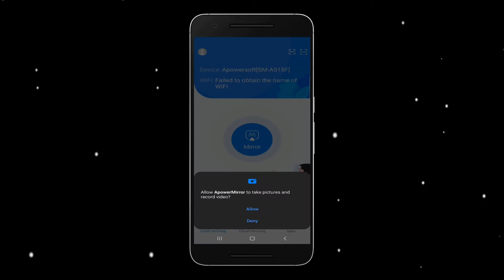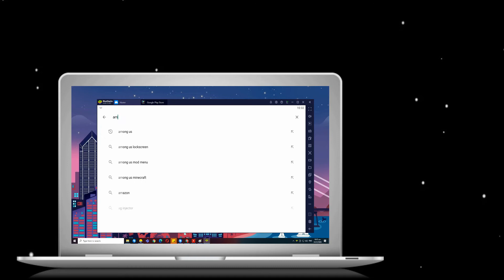How to Play Among us on PC 2021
Best ways to play Among us on PC